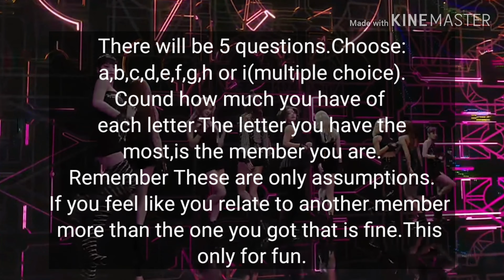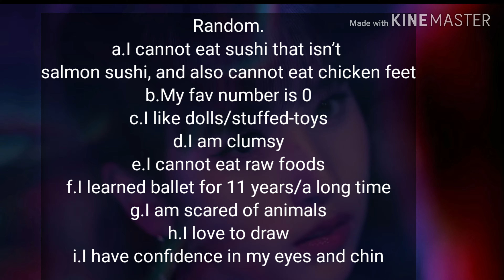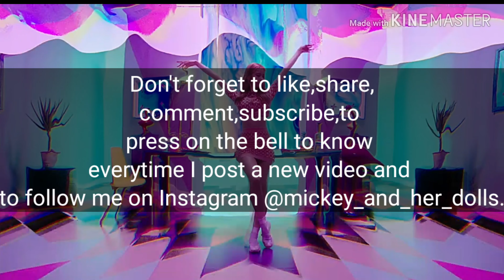Which Twice member are you?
Info from kprofile